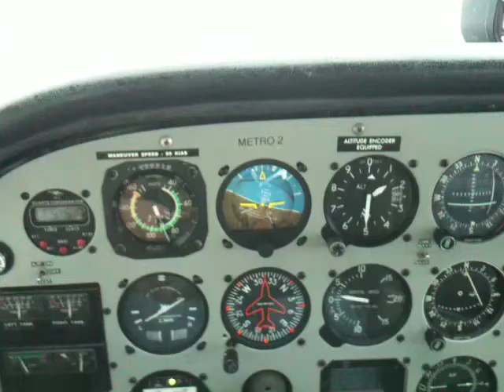Flying on a Crummy Weather Day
Flying traffic watch in some pretty ugly Seattle weather. This ended up being a short flight.